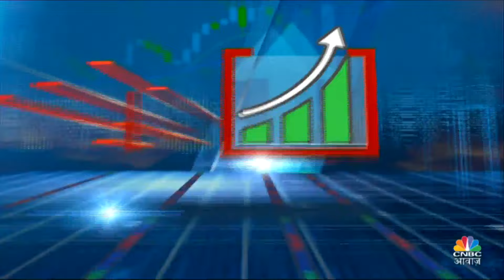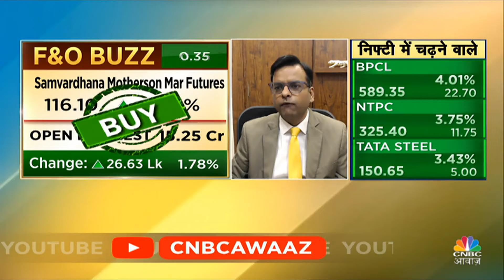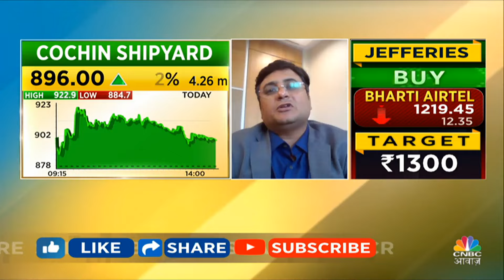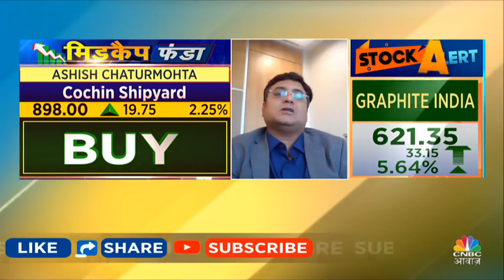Top Money Making Stocks | आज Buy या Sell करने से होगा आपको ज्यादा फायदा ? | 4 Ka Chauka Picks